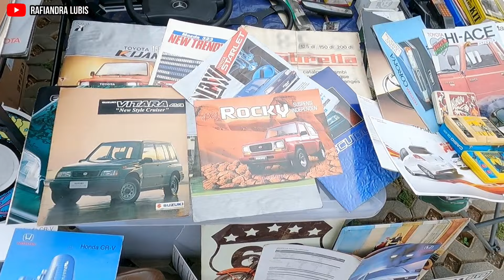VLOG 17 AGUSTUS AN DI SUDDENLY MEETUP 2024 - BANYAK MOBIL DAN MOTOR MODIFIKASI KECE!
VLOG 17 AGUSTUS AN DI SUDDENLY MEETUP 2024 - BANYAK MOBIL DAN MOTOR MODIFIKASI KECE! - Pas banget nih di Hari Kemerdekaan Indonesia ke 79 tepatnya tanggal 17 Agustus 2024, gua dateng ke acara Suddenly Meetup di Cibis Park. nah karena yg kali ini acaranya dari jam 6 pagi sampai jam 9 malam jadi lebih banyak keseruan disini dari mulai Trunk Selling, Band Perform, Diecast Activity, hingga meetup motor kalcer. BTW sorry nih guys opening nya ilang padahal udah dibuat pas dari pintu masuk Cibis Park, tapi gokil acara yg kali ini seru banget! so mendingan kalian ambil cemilan dan nonton videonya sampai habis yaa!! menurut kalian gimana? seri gak acaranya?

Next mau request apaan ni kalian? coba comment aja guys yg mau request apa hehe.

SHOPEE : shopee.co.id/simplyfitment_official

COBAIN DEH SIMPLYFITMENT SEALANT WAX FOR DIECAST (Berfungsi sebagai pembersih dan pengkilap diecast / mainan)